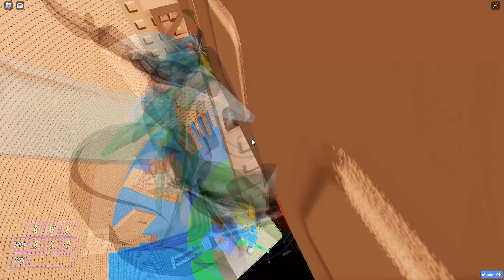Tower of Champion's Gaming - Completion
idk random upload but 9th cata hooray
raw footage: i accidentally stopped recording once lol oops
this was not fun to play and u dont really learn anything from the fails you have also the skips i used skip like nothing until the f8-10 skips
Tower rating:
Enjoyment: 1/10
Creativity: 4/10
Design: 4/10
Total: 9/30
Personal Difficulty: idk like peak terri or bottom cata